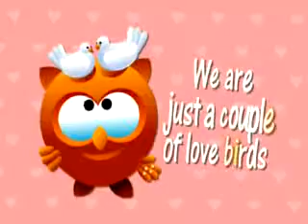Love at the first lesson *episode 10*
Hey guys, what's up? I have 877 subbies :)

Demi stepped in the shower and turned on the water.

(Demi's pov)

What did I just do? It's really bad. I'm not talking about the sex though. It was a-m-a-z-i-n-g. I only had 2 boyfriends in my life. Tony in high school and Cody in college. I lost my virginity to Tony and I had sex with Tony also but none of them made me scream. I just had the best sex of my life. Gosh, what should I do? It's because he's a minor. But he wanted that as much as I did. To be honest, I don't want it to stop. It's like a drug.
(End of Demi's pov)

She got out of the shower and wrapped a towel around her. She went back in the room.

Joe: Hey.

Demi: Um hey.

Joe: Please don't tell me it was a mistake.

Demi: It was not. I hope you didn't do that to have a good mark.

Joe: Of course not!

Demi: *she smiled* Good.

Joe: I wouldn't mind to know my grade though.

Demi: Nope. Plus I didn't read the essays yet.

Joe: Slow poke.

Demi: Someone was distracting me.

Joe: You liked it *he winked and

Demi: No one at school can know so no funny business there.

Joe: Ok *he kissed her again and dropped the towel*

Joe woke up before Demi. He put his boxers on and quietly went out of the room. He went in the kitchen because he was thirsty.

???: Nice boxers.

Joe: Miss Staub?!

Chelsea: Good morning.

Joe: I. um *he was searching for an excuse why he was here*

Chelsea: Demi finally gave in I see.

Joe: Um, I'm gonna look for her *he ran upstairs*

~In Demi's room~

Joe: *he shook her lightly* Demi, wake up.

Demi: Mmm...

Joe: Miss Staub is here.

Demi: *she opened her eyes* Oh.

Joe: *he blushed* She saw me.

Demi: *she giggled* C'mon, let's get dressed and meet her.

Joe: Um sure.

Chelsea: Hey guys.

Demi: Hey Chels.

Joe: Hi Miss Staub.

Chelsea: I saw you in boxers, call me Chelsea. Except in class.

Joe: Ok. Um, can I ask you what are you doing here?

Chelsea: I thought Demi would need a ride since her car broke. I have the spare key of this house.

Joe: Oh.

Demi: Don't tell anyone about me and Joe, please.

Chelsea: I promise. You two are so cute together.

Joe: *he looked at the clock* Almost time to go to school.

Demi: Yeah, we just have time for a quick breakfast.

Chelsea: You will ride in my car, it's safer. Joe can take his own car.

Jemi agreed.

Demi: I'll have to go to a garage after school.

Questions:

1: Jelsea meeting in the kitchen, ackward much?
2: Will Jemi ever get caught?
3: Fav part?

~Desperate and ready to fight for Jemi~

~Head over heels for Joe Jonas club~